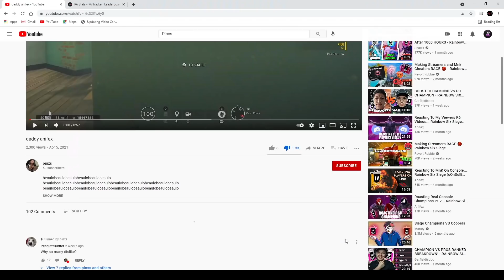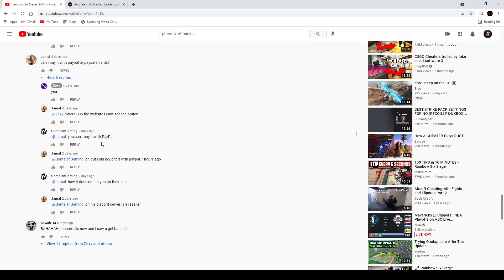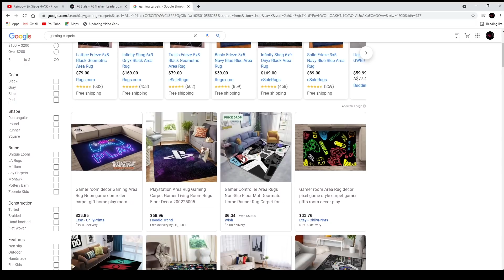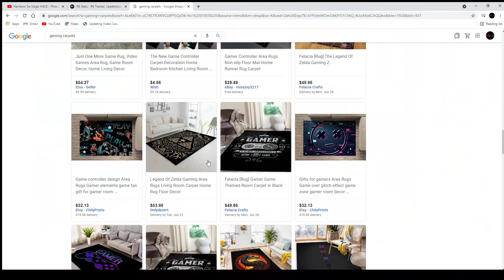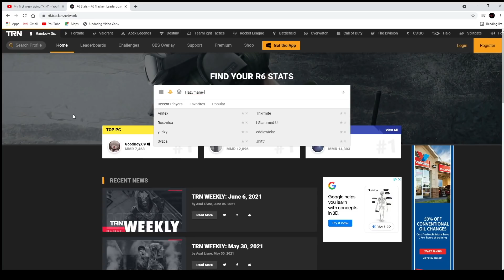Exposing Fake MnK Champs On Console Pt.6... Rainbow Six Siege (b3sT x1m cHaMp sEtTinGs) ☜(ˆ▿ˆc)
I had fun watching these vids with these bois, it was a vibe. If you want to join in on "Fails Of The Week" join my or Garfield's discord server :).

3,500 Dislikes on Sawyers vid by next Tuesday and ill buy Garfield a carpet.